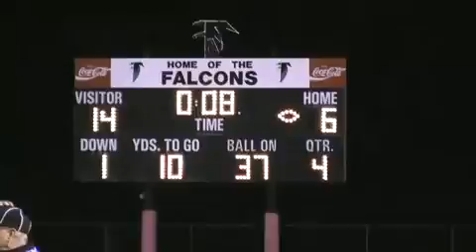East Lyme 14, Fitch 6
Kevin Miao ran for 101 yards and two touchdowns and Brendan McDermott had an interception as East Lyme beat Fitch to improve to 6-1 in ECC high school football action on Friday night.Kevin Miao ran for 101 yards and two touchdowns and Brendan McDermott had an interception as East Lyme beat Fitch to improve to 6-1 in ECC high school football action on Friday night.